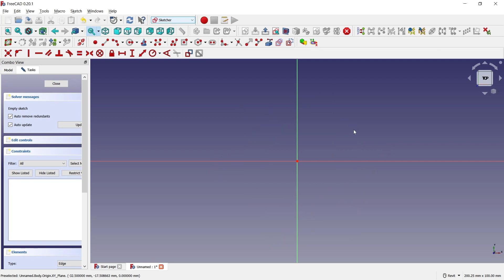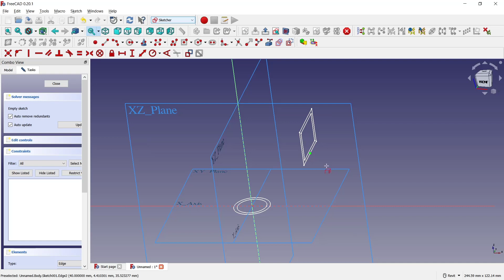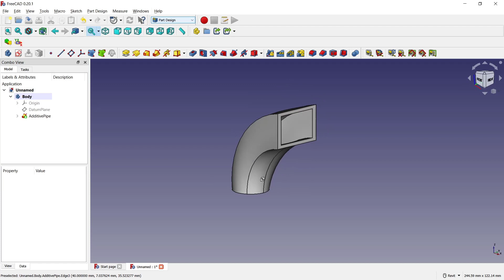FreeCAD How To Sweep With Multisection Tutorial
Learn freecad for beginner how to use sweep command with multisection tools